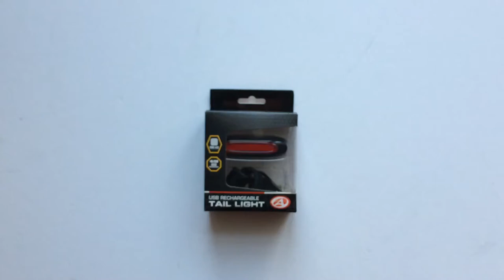Author A-Stake USB-s Hátsó Kerékpár Lámpa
Vékony, kifejezetten erős fényű többfunkciós hátsó lámpa biciklikhez nyeregcsőre, villára vagy akár hátizsákra, futáshoz vagy más sportokhoz.